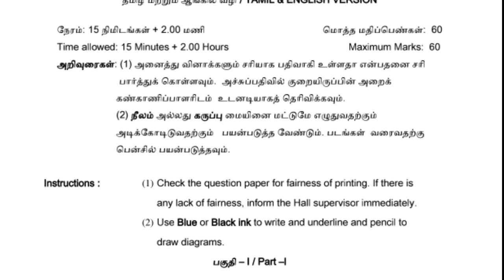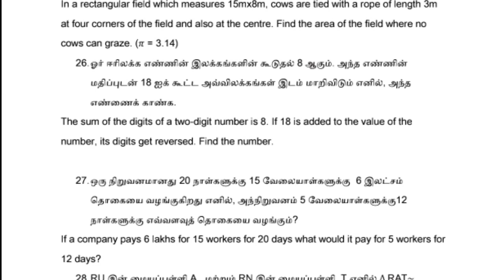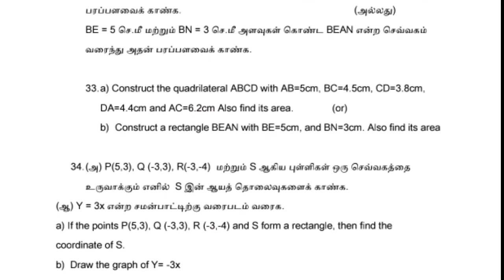8th MATHS PUBLIC EXAM OFFICIALS MODEL QUESTION PAPER-- 2020 NEW SYLLABUS FOR TM AND EM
8th MATHS PUBLIC EXAM OFFICIALS MODEL QUESTION PAPER-- 2020 NEW SYLLABUS FOR TM AND EM